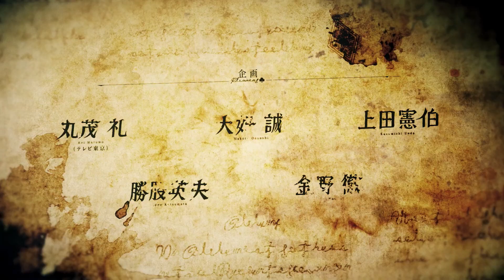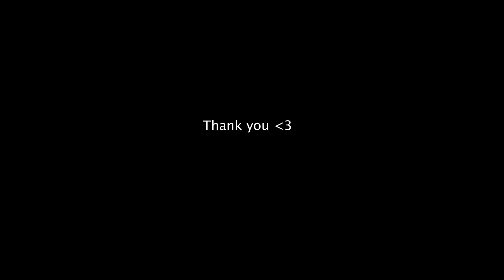BLACK CLOVER EPISODE 170 REACTION! + SPECIAL OPENING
Weekly upload schedule in the community tab!

Song:「English Cover」Black Clover OP 13 "GRANDEUR" FULL VER.【Sam Luff】- Studio Yuraki